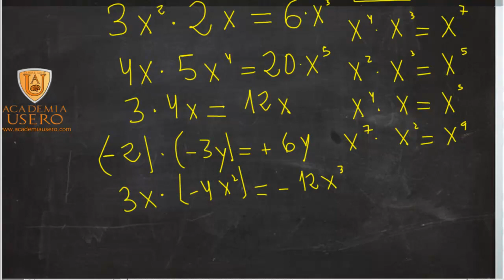Producto de monomios 00 Matemáticas 1º ESO Academia Usero Estepona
Introducción al producto de monomios: incidimos especialmente en el producto de las partes literales con la suma de los exponentes.